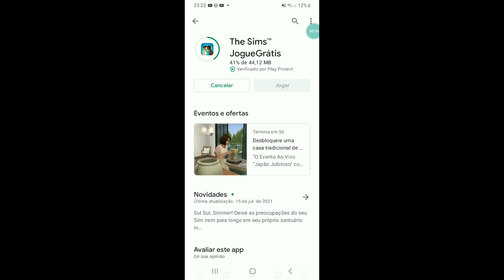SAIUU!! A NOVA ATUALIZAÇÃO DO THE SIMS FREEPLAY , PARA CORRIGIR BUGS DO JOGO !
𝙊𝙞 𝙤𝙞 𝙁𝙧𝙚𝙚𝙥𝙡𝙖𝙮𝙨 𝙩𝙪𝙧𝙪 𝙗𝙤𝙢!

ᴍᴇ ᴄʜᴀᴍᴏ ʙʀᴜɴᴏ sɪᴍs ғʀᴇᴇᴘʟᴀʏ ᴇ ᴀᴍᴏ ᴘʀᴏᴅᴜᴢɪʀ ᴄᴏɴᴛᴇᴜᴅᴏs ᴅᴇ ᴛʜᴇ sɪᴍs ғʀᴇᴇᴘʟᴀʏ 💖

Bom galera nesse vídeo eu trouxe um vídeo noticiando que a EA corrigiu os bugs da nova att !!!♡

𝙋𝙚𝙧𝙜𝙪𝙣𝙩𝙖𝙨 𝙛𝙧𝙚𝙦𝙪𝙚𝙣𝙩𝙚𝙨}
Quantos anos eu tenho?~  20 anos
~ Você mora onde?🌏
𝙎𝙞𝙢𝙘𝙞𝙩𝙮
~ Tem Filhos 👶
𝙎𝙞𝙢 1 , 𝙨𝙚 𝙘𝙝𝙖𝙢𝙖 𝘼𝙧𝙩𝙝𝙪𝙧 𝙨𝙞𝙢𝙨
~Estado civil 💍
𝘾𝙖𝙨𝙖𝙙𝙤
~ Você tem animais de estimação?🐕
𝙎𝙞𝙢 , 𝙪𝙢 𝙥𝙪𝙜

~ Qual seu signo?
𝘼𝙧𝙞𝙚𝙨

Aniversário 🎂?

〽️ ɪɴғᴏʀᴍᴀᴄᴏᴇs 💕
Editor de minituaras : 📸
𝙋𝙞𝙘𝙨𝙖𝙧𝙩𝙨 𝙋𝙧𝙚𝙢𝙞𝙪𝙢
Editor de vídeo : 🎥
𝙆𝙞𝙣𝙚𝙢𝙖𝙨𝙩𝙚𝙧 𝙋𝙧𝙚𝙢𝙞𝙪𝙢

𝙉𝙖𝙤 𝙩𝙤𝙡𝙚𝙧𝙤 𝙣𝙚𝙣𝙝𝙪𝙢 𝙩𝙞𝙥𝙤 𝙙𝙚 𝙥𝙡𝙖𝙜𝙞𝙤 𝙖𝙥𝙚𝙣𝙖𝙨 𝙞𝙣𝙨𝙥𝙞𝙧𝙖ç𝙤𝙚𝙨...

𝑉𝑒𝑗𝑎 𝑡𝑎𝑚𝑏𝑒𝑚! 𝐴𝑙𝑔𝑢𝑚𝑎𝑠 𝑃𝑙𝑎𝑦𝑙𝑖𝑠𝑡 𝐷𝑜 𝑀𝑒𝑢 𝑐𝑎𝑛𝑎𝑙🔁

𝑡𝑎𝑔𝑠 𝑓𝑖𝑛𝑎𝑖𝑠!